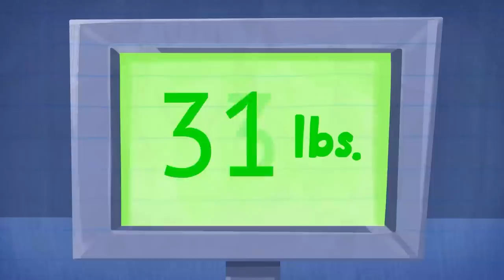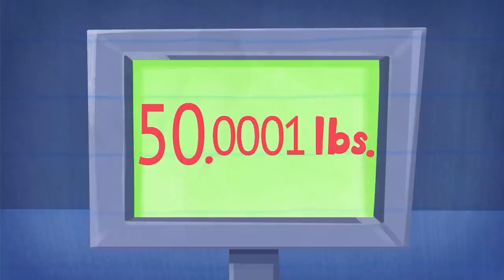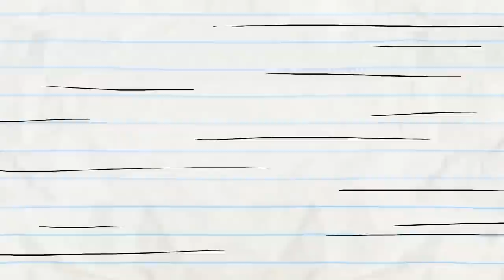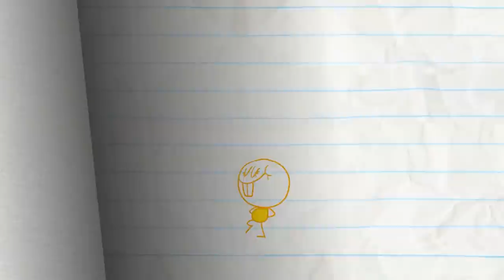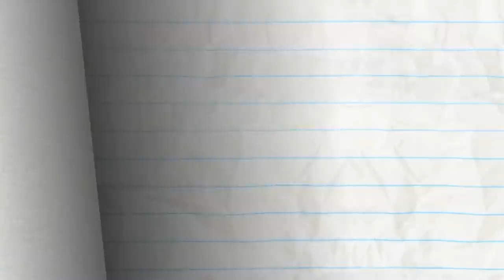Pencilmate Gets Tangled In A Wired Mess! | Pencilmation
Pencilmate accidentally gets tangled in his earphones! Will he be able to get out?